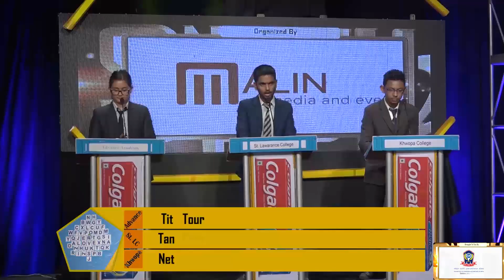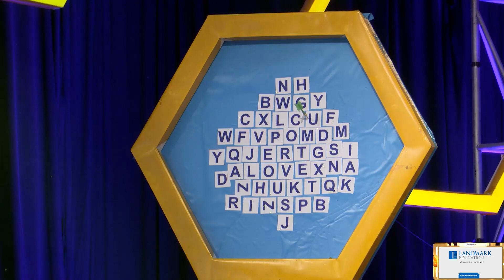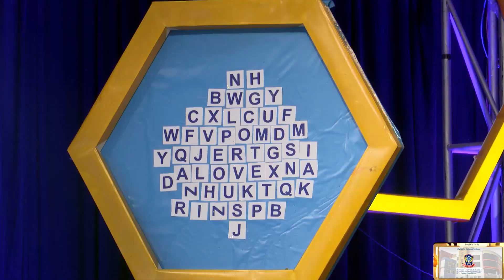Colgate Nepal Spell Bee Season 2 episode 2 Part 3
Spell Bee aims in creating an environment for both educators and scholars with direct involvement where they can bring forward the creativity and knowledge representing them for the betterment of all.